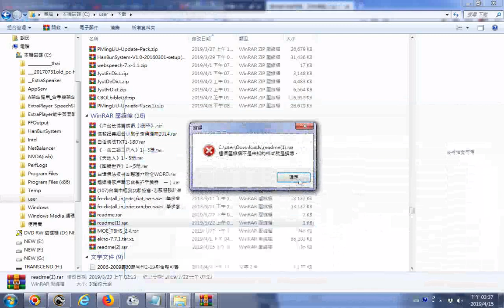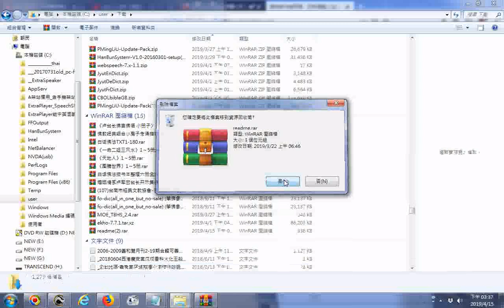简洁多功能梵语、巴利语输入法2 0已经开始测试了 下載後的壓縮檔開啟情形201090415